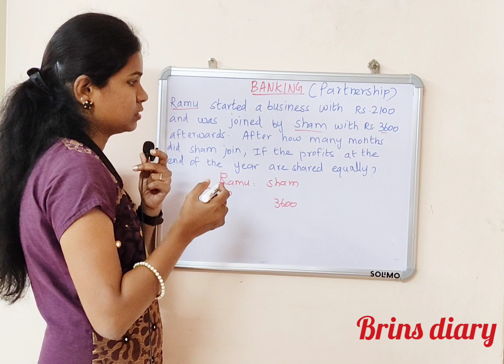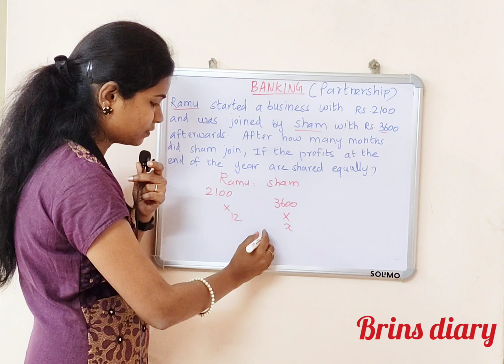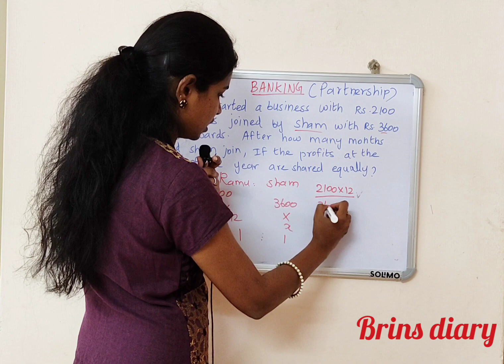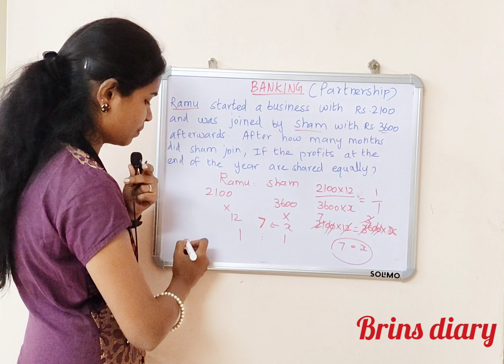BANK EXAM | APTITUDE | PARTNERSHIP | SOLVED IN TAMIL | IBPS | RRB | IBPS CLERK | IBPS PO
Very very important repeated question in banking examination